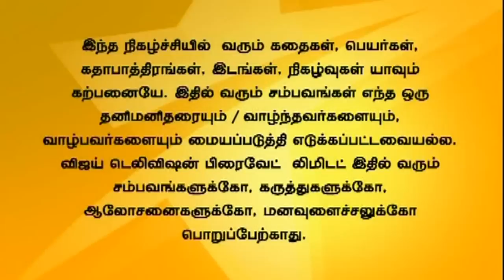Kalaththu Veedu 01/08/16